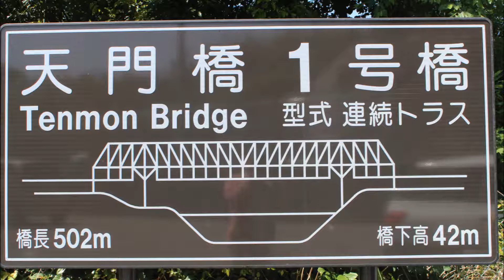そうだ天草へ行こうＮo1｛御手水の滝｝・・・風羅